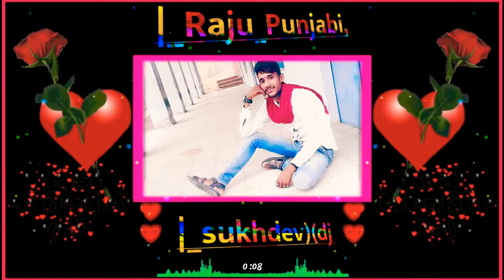तेरी मीठी मीठी बात राजू पंजाबी सॉन्ग 2020 sukhdev.dj